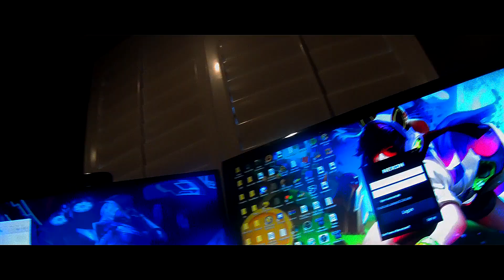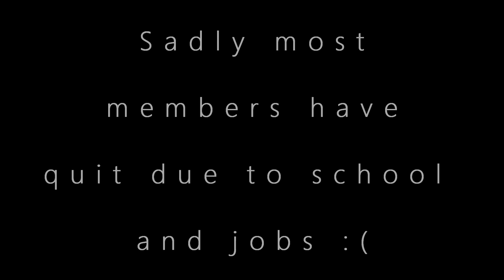The End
▽ Song name ▽
         Maroon 5 Whiskey
  ▽ Artist ▽
          Maroon 5

▼ Partners ▼

▼ Cameras used in video ▼

 Contour Roam 2
 Contour roam 3
 Canon SX50 DSLR

▼ Team members▼
 ▽ Aaron ▽
  Team Leader
 ▽ Jash ▽
  Co-Leader
 ▽ Norris ▽
   Main Video Editor
 ▽ Aj ▽
  Secondary Video Editor
  Mark
 Steven
  Andy
  Andrew
  Kane
  Ryan
  Zach
  Robert
  Ram
  Jesen